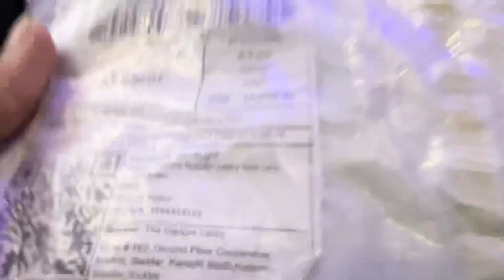Returned id 166714581819303